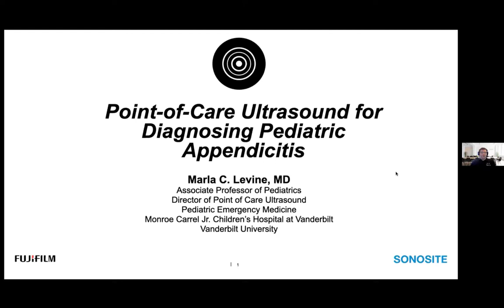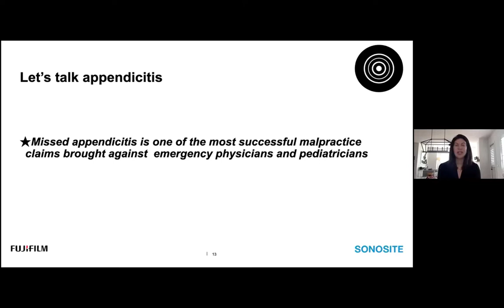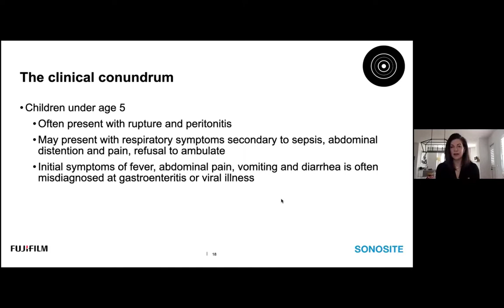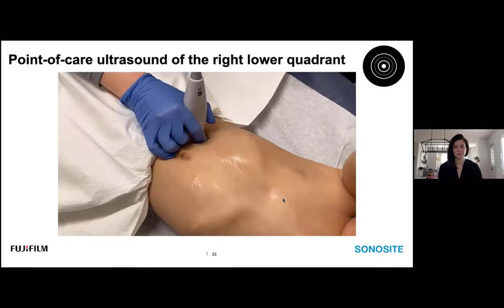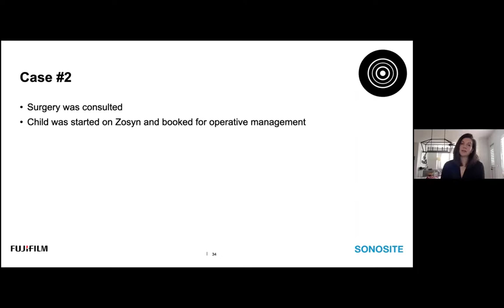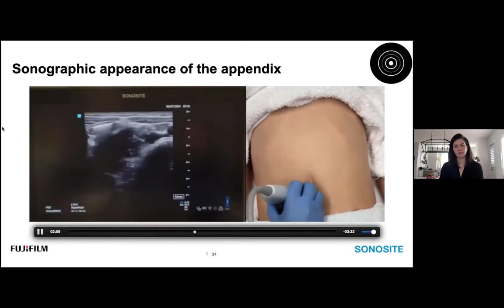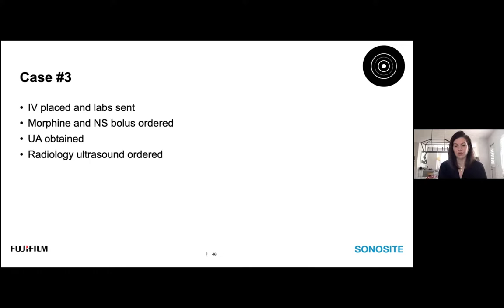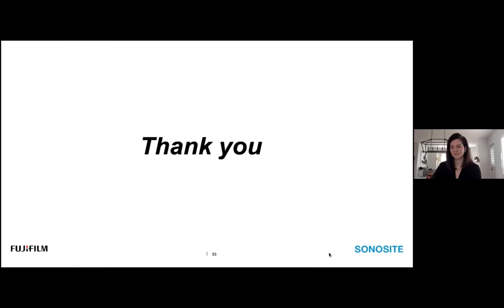Webinar: Point-of-Care Ultrasound for Diagnosing Pediatric Appendicitis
Diagnostic imaging for appendicitis is evolving and may include a point-of-care ultrasound assessment. This is especially important for the sensitive pediatric population. Pediatric ultrasound imaging requires smaller transducer footprints and adjustable frequencies to adapt to various depths and patient sizes. This live webinar will share expert techniques for performing a bedside pediatric ultrasound exam through a presentation of actual cases. After reviewing relevant literature, you’ll have the opportunity to discuss pediatric appendicitis as it pertains to POCUS with Dr. Levine.

Upon viewing this webinar, viewers will be able to provide better patient care by having a better understanding of how to:

-Discuss pediatric appendicitis
-Describe the evolution of diagnostic imaging in appendicitis
-Review cases that demonstrate how POCUS can be used in the diagnosis of pediatric appendicitis